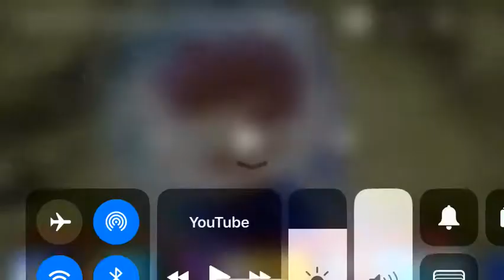Anyone that yells at my brother Greninja gets kicked in the face!